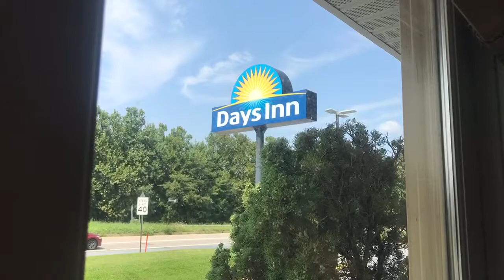Getting to the Appalachian Trail #2